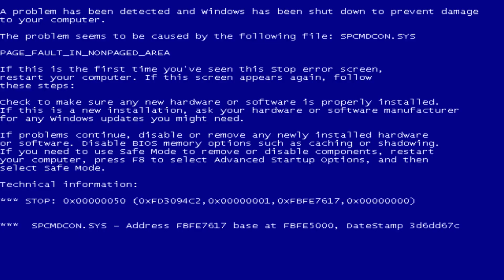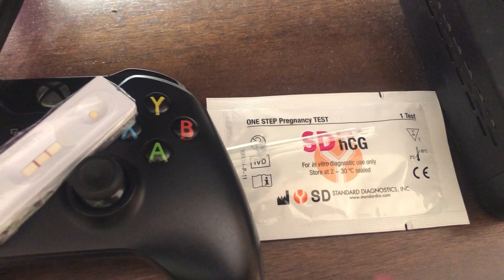Telling My Husband I'M PREGNANT *I was not expecting this reaction!*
This was not the reaction I was expecting at all!

                                 This is a my new heartbeat